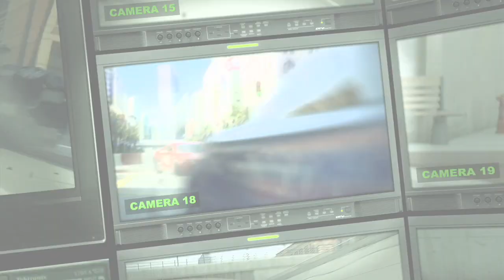Split/Second announcement trailer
From the creators of Pure, here's a first look at their latest, offering the highly action-packed arcade racer SPLIT/SECOND where speed meets strategy in a hyper-competitive reality TV series with the ultimate goal of emerging as the season champion.